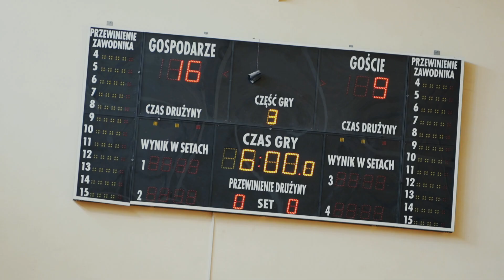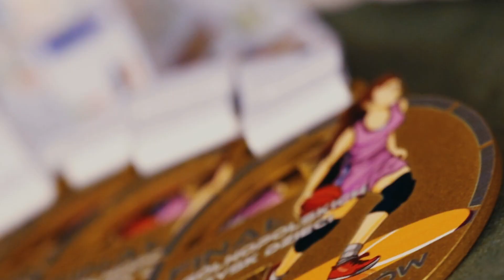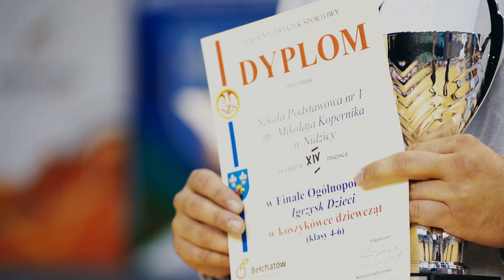Finał Ogólnopolskich Igrzysk Dzieci w koszykówce dziewcząt klas 4-6 r.)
Przez trzy dni, a dokładnie od 14 do 16 czerwca bieżącego roku na terenie Miasta Bełchatowa odbywał się Finał Ogólnopolskich Igrzysk Dzieci w koszykówce dziewcząt (klas 4-6). Udział w nich wzięło 15 drużyn, które wcześniej zwyciężyły turnieje wojewódzkie.